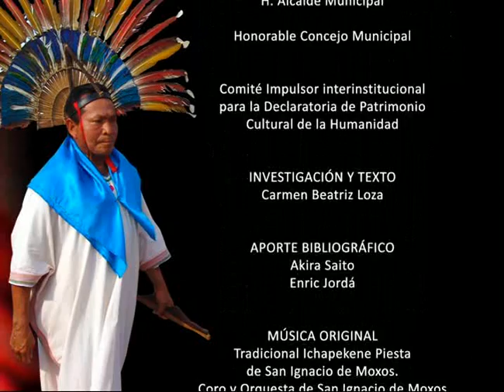ICHAPEKENE PIESTA - FRANCES.divx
Video producido por Fama Comunicación, dirigido por Carlos Mujica para acompañar la carpeta de postulación de Ichapequene como patrimonio de la humanidad.
El 5 de diciembre de 2012 Ichapekene Piesta fue declarada por la UNESCO como patrimonio inmaterial de la humanidad.